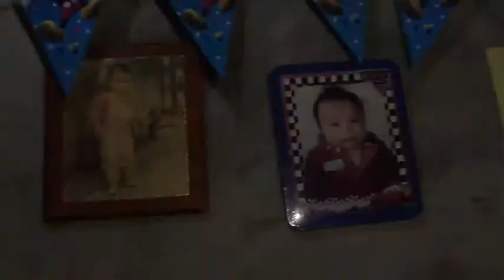PART 2 - DOCUMENTARY ABOUT JANITORS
Angeles, A., Castro, Lobo, Valdes